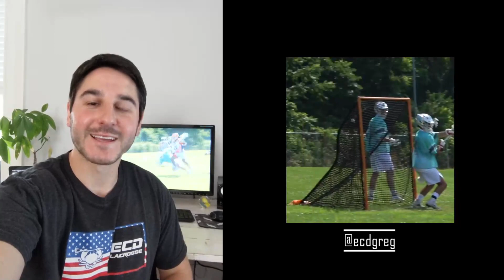Best Highlights of Summer | 2020